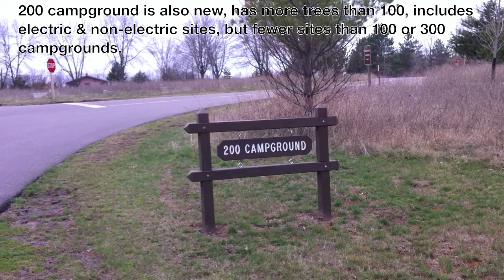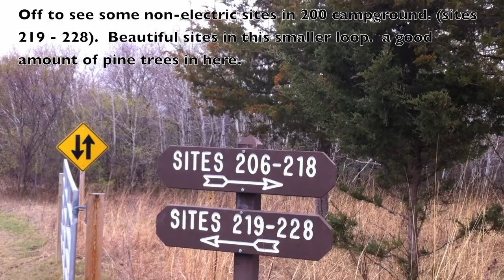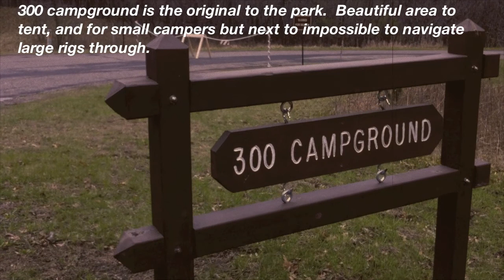Willow River State Park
Willow River State Park near Hudson, Wisconsin is a beautiful park with lots to do.  Fishing, hiking and camping are popular activities here.  The park has three campgrounds.  All have electric and non-electric sites, but the 300 campground is older and may be a challenge to camp with a trailer larger than a small travel trailer or pop-up due to sharp corners and over-hanging trees.  The 100 and 200 campgrounds are only about a year old and can accomodate any size rigs.  No campsites here have water hook-ups, but there is a water fill / dump station located near the 300 campground.  This is my first attempt at a general park video... hope it helps you decide to visit Willow River State Park.  Your comments are welcome.